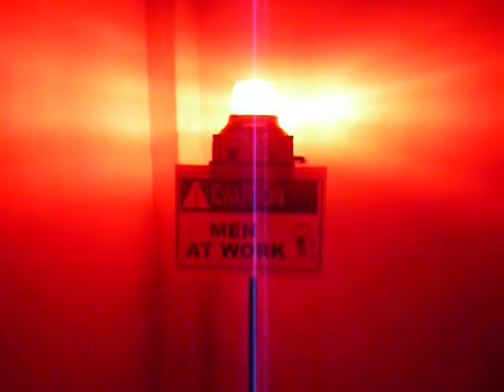SingTech Battery Operated Beacon Light --Red Blinking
Battery Operated Strobe/Rotating Light is free deployment solution for urgent warning, build-in battery allows you use it continuously for 48 hours:
 Quick Deployment
 Rechargeable
 Long Lasting
 Switch Control